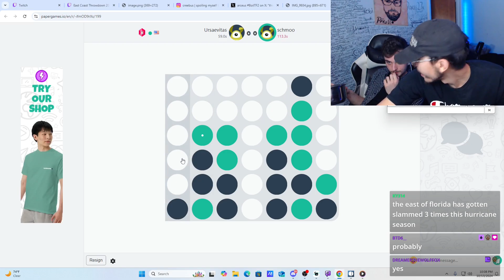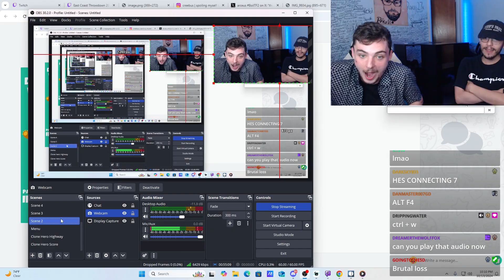Connect 7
The worst game of Connect 4 ever played featuring Schmooey and Ursaevitas